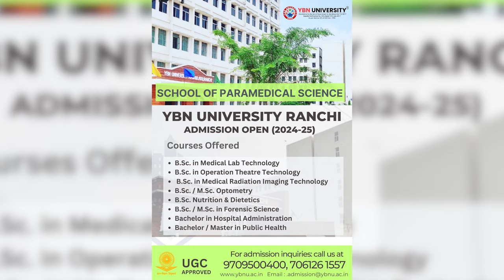anchorpriya ममता बोलीं- NDA सरकार अस्थिर, कार्यकाल पूरा करना मुश्किल